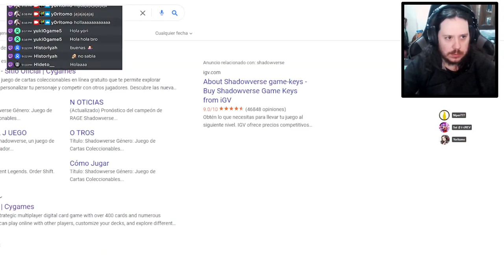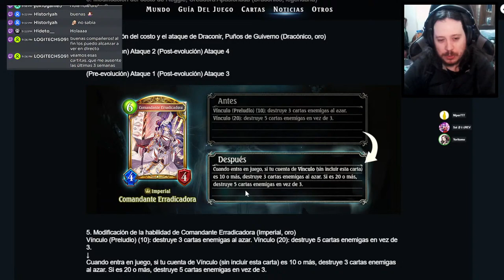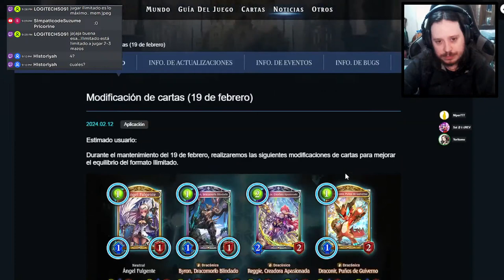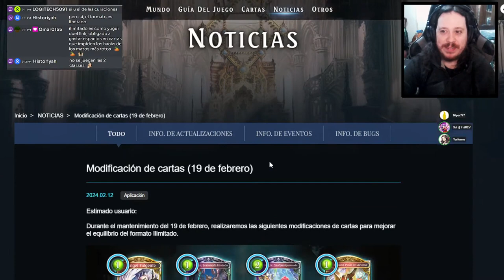Análisis de la miniexpansión Resurgent Legends | Shadowverse en Español